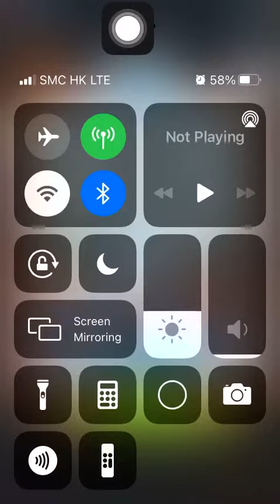Stage 2277 Aggretsuko: Short timer Strikes Back! 烈子 Puzzle Gameplay